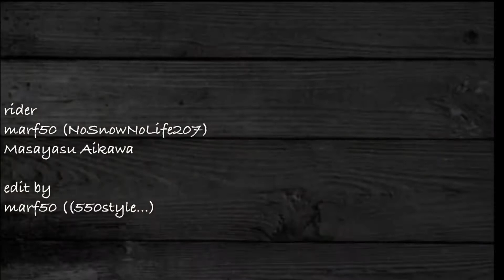NSNL207visons #9 2020.12.30 & 31 Iizuna & Togakushi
NSNL207visons #9
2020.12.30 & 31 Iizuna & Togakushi